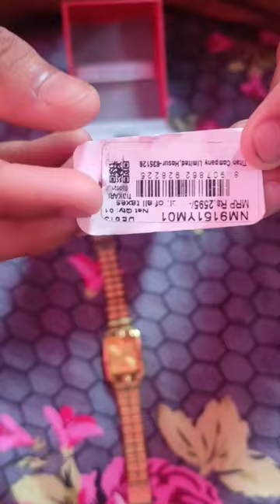TITAN golden watch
best Titan watch
Titan watch
golden color
best looking watch on hand